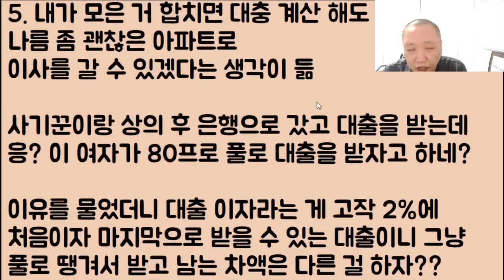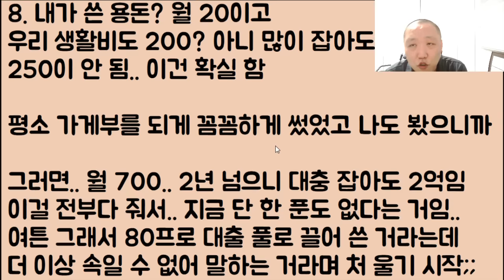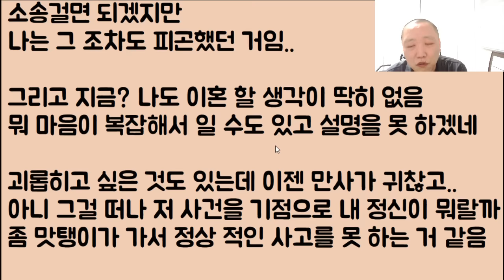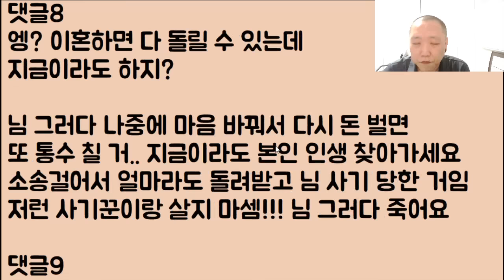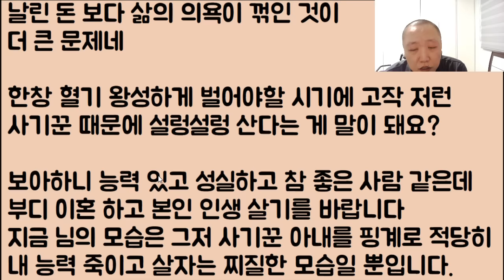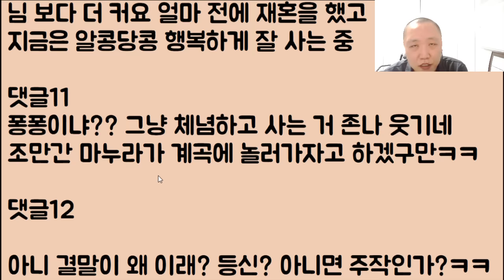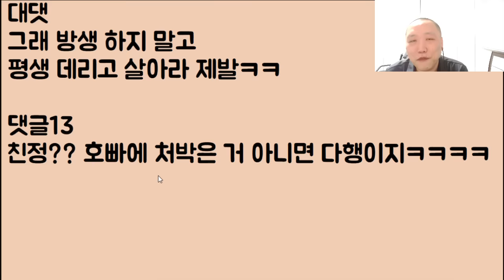[이런 무친!!!?] 2년 동안 쎄빠지게 모은 2억을 모조리 친정으로 빼돌린 아내가 뒤늦게 울면서 싹싹 비는데 남편이 다 같이 죽자 시전함ㅋㅋㅠ